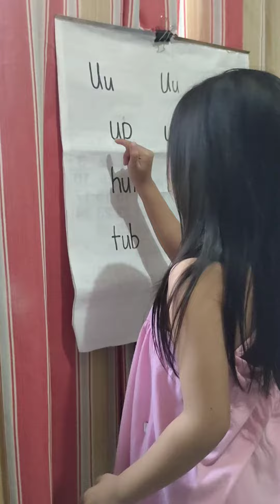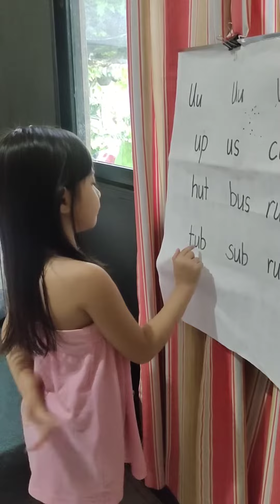April 12, 2023